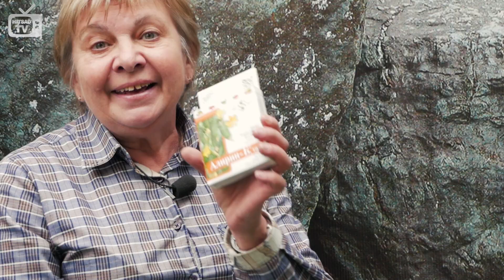Мучнистая роса - Советы дачникам от Хитсад ! Препарат Алирин-б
Мучнистая роса - грибковое заболевание растений. На нашем участке ей особенно подвержены смородина и крыжовник. В этом видео специалист hitsadTV расскажет вам как уничтожить мучнистую росу с помощью
препарата Алирин-б